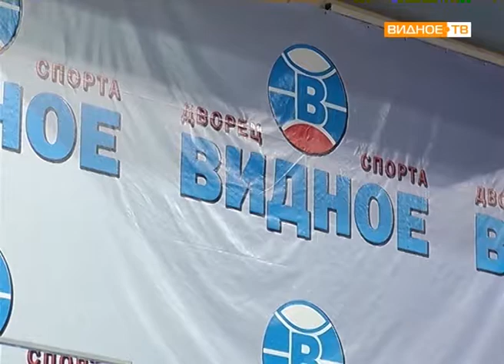"Весёлые старты" - соревнования во дворце спорта "Видное"